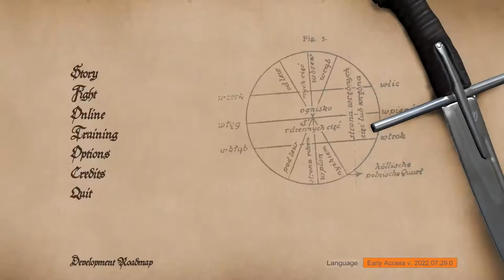HQ Sparring: Picado vs Kobayashii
HQ HellishQuart Sparring: Picado vs Kobayashii in #220801